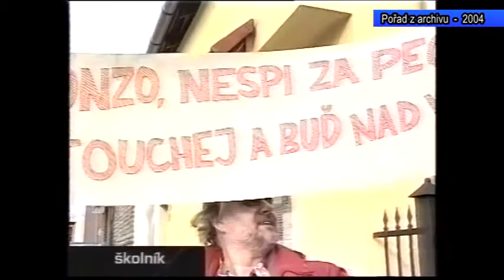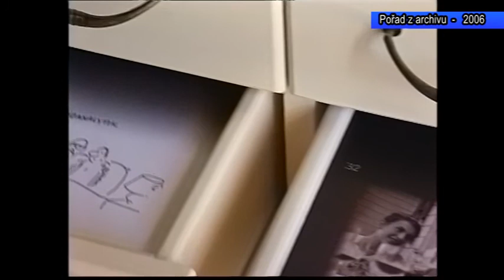Příbor ARCHIV (12/2019)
Tyllichovi-2004, Elvis-2006, start valalašské rakety-2002